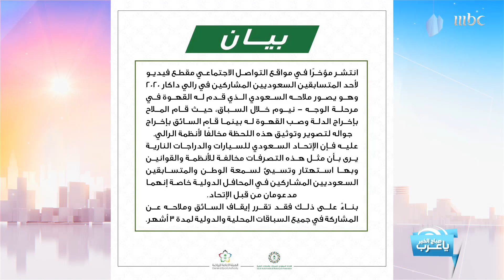عقوبة في رالي دكار السعودية بسبب القهوة.. ومحمد صلاح يفك عقدة مان يونايتد!